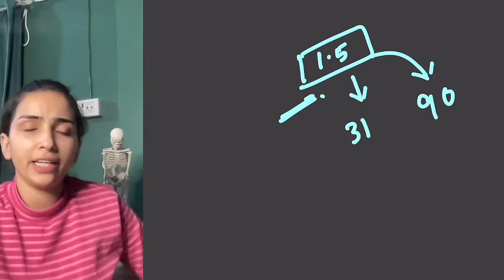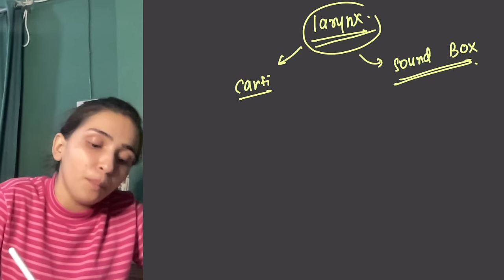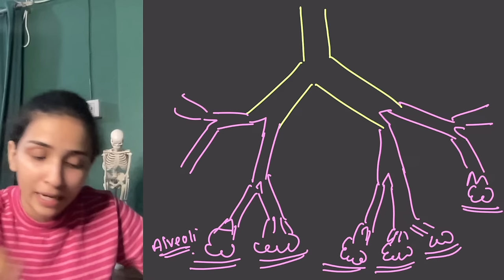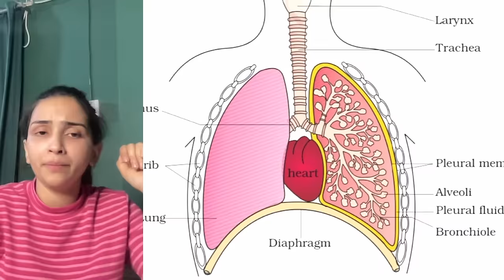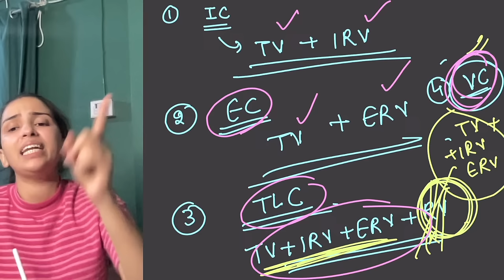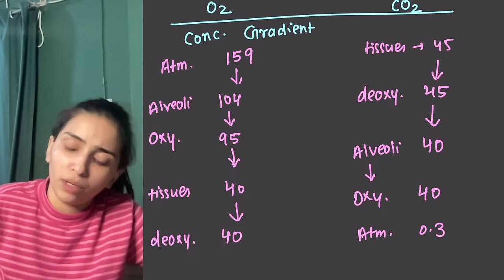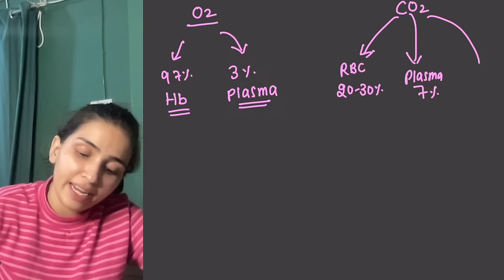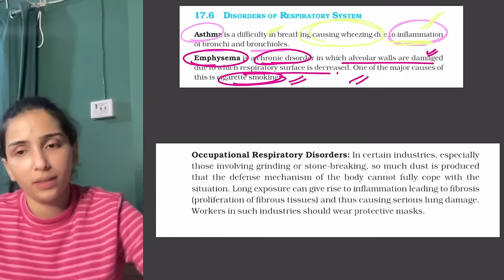ONE SHOT- BREATHING AND EXCHANGE OF GASES [NEET 2024] Class 11 Comp NCERT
Steps to Enroll our Batch:
1. Download Rakshita Singh App from the Playstore or For iphone/ipad download “my institute app” and add in code VOMFS. For web go to “web.classplusapp.com” and login with the organisation code VOMFS
3. After selecting your preferred payment method and pay the amount.
4. You'll receive confirmation messages via text in app.
5. Go to the brochure in the content section of the course and scroll down and click on the “click/tap here to join the group” text to get access to the group for further information and links to live lectures.
6. And there you go! You're now a part of this war and let’s fight through it together!